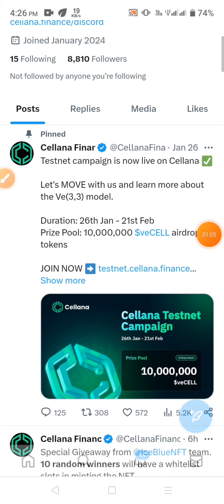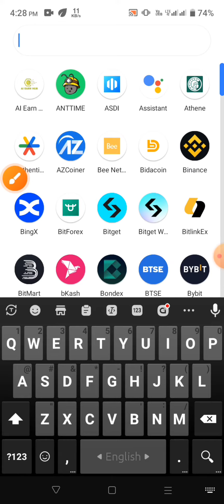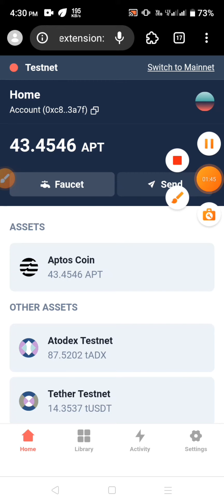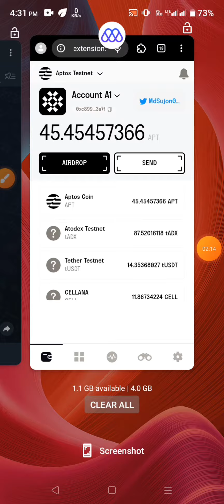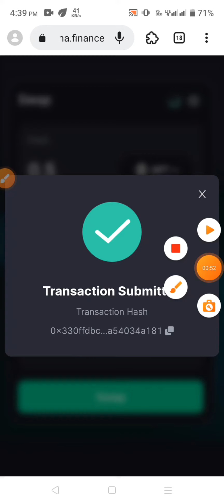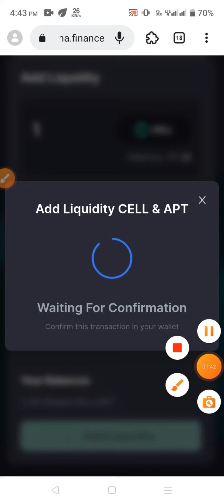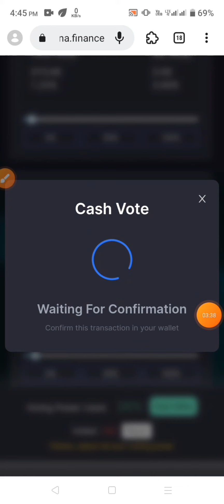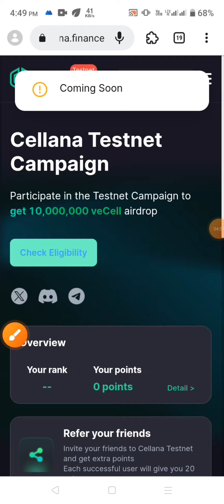100$ পাবেন| Cellana Finance TestNet থেকে 100$ ইনকাম | Cellana Finance TestNet Airdrop |Testnet Offer